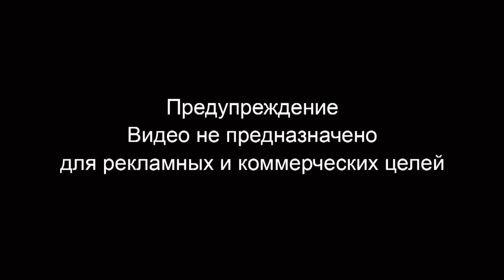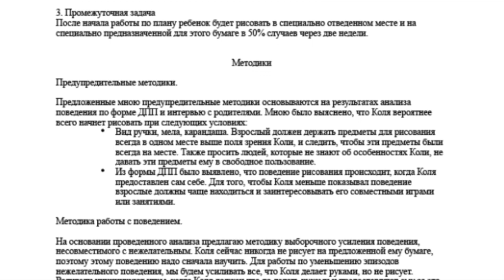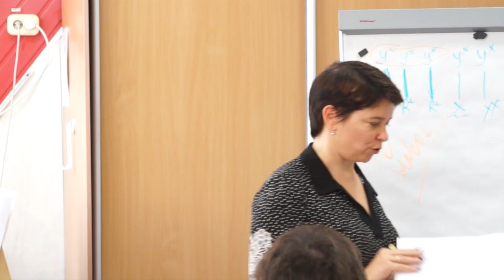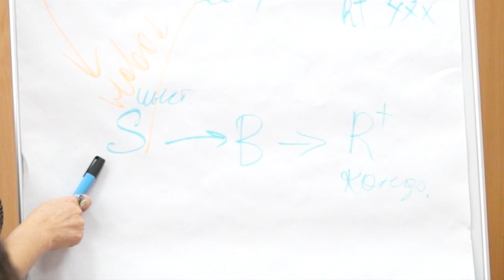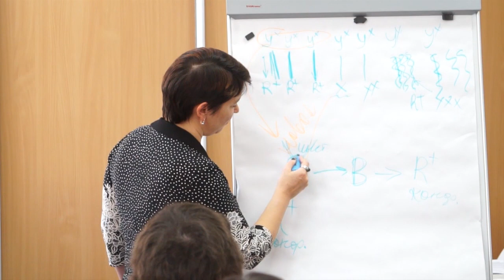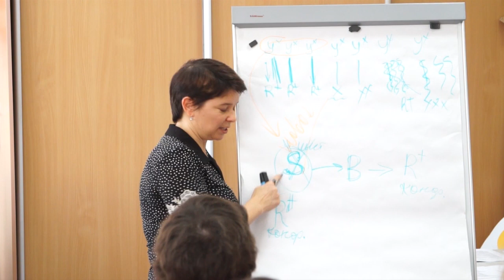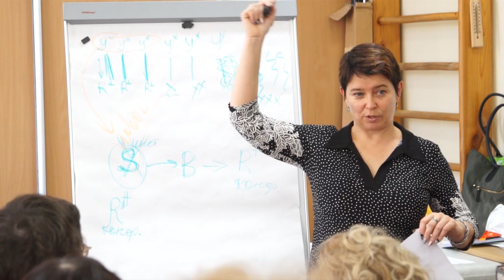Нежелательное поведение ребенка: аутизм, гиперактивность, нарушение развития. Ольга Шаповалова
Не хватает знаний, как заниматься с особенным ребенком? Учитесь у нас

В этом видео специалист разберёт, как воспитывать детей, если у них аутизм, гиперактивность, нарушение психического развития. Как изменить нежелательное поведение ребенка, если у него: аутизм, гиперактивность, нарушение развития. Ольга Шаповалова расскажет, как правильно давать инструкцию, чтобы избежать нежелательного поведения, расскажет, как правильно работать со стимулами и условиями. Ответит на вопрос, почему ребёнок может кричать одно, а иметь совсем ввиду другое.

А как заниматься с ребенком самому, чтобы улучшить его состояние можем рассказать мы на наших обучающих курсах